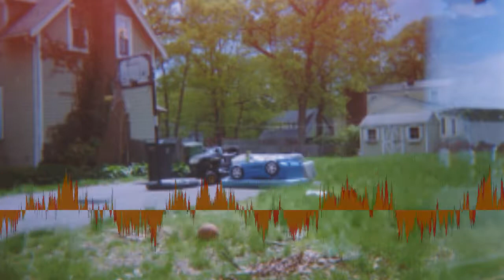Uncle Milk - Altitude like Alton [Creative Commons Music]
This song: Altitude like Alton is from Uncle Milk's album: Uncle Milk

[Album Attributes]
Released: December 31st, 2015
GENRES:  Electronic, Hip-Hop, Experimental
CURATOR:  Music for Video
Length: 00:40:37